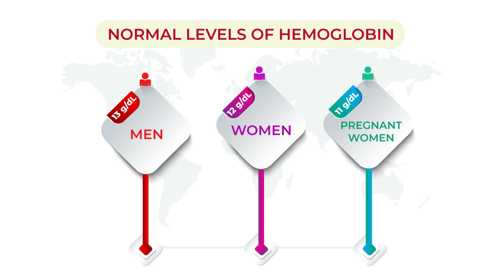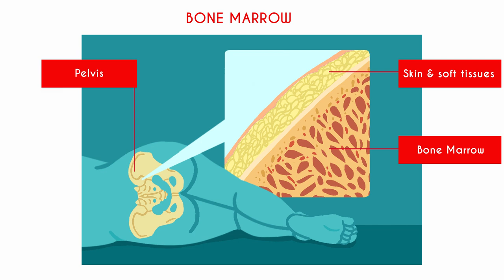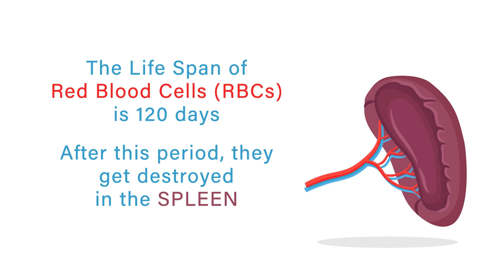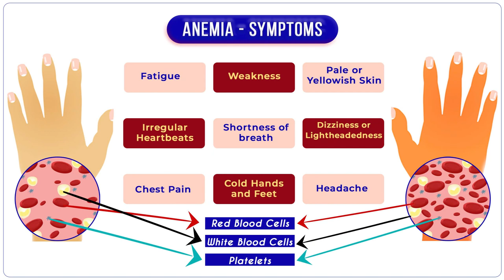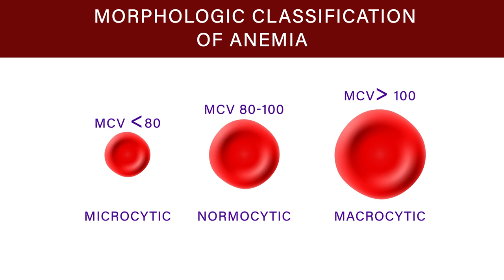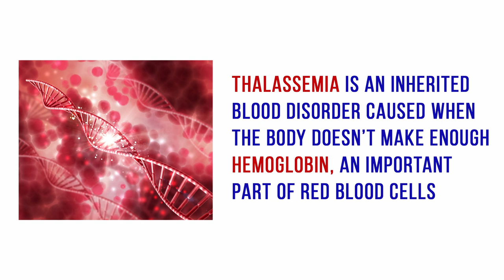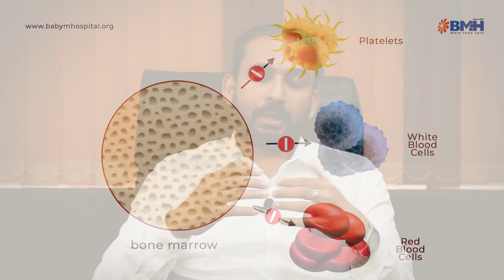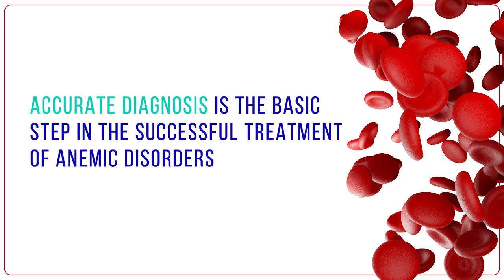ഈ പ്രശ്നങ്ങള്‍ ഉള്ള ഒരാളും ഈ വീഡിയോ കാണാതെ പോകരുത് ഈ സത്യങ്ങള്‍ അറിയാതെ പോകരുത് /Baiju's Vlogs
Anemia is defined as a low number of red blood cells. In a routine blood test, anemia is reported as a low hemoglobin or hematocrit. Hemoglobin is the main protein in your red blood cells. It carries oxygen, and delivers it throughout your body. If you have anemia, your hemoglobin level will be low too. If it is low enough, your tissues or organs may not get enough oxygen. Symptoms of anemia -- like fatigue or shortness of breath -- happen because your organs aren't getting what they need to work the way they should.

Anemia is the most common blood condition in the U.S. It affects almost 6% of the population. Women, young children, and people with long-term diseases are more likely to have anemia. Important things to remember are:

Certain forms of anemia are passed down through your genes, and infants may have it from birth.
Women are at risk of iron-deficiency anemia because of blood loss from their periods and higher blood supply demands during pregnancy.
Older adults have a greater risk of anemia because they are more likely to have kidney disease or other chronic medical conditions.

Anemia Symptoms
The signs of anemia can be so mild that you might not even notice them. At a certain point, as your blood cells decrease, symptoms often develop. Depending on the cause of the anemia, symptoms may include:

Dizziness, lightheadness, or feeling like you are about to pass out
Fast or unusual heartbeat
Headache
Pain, including in your bones, chest, belly, and joints
Problems with growth, for children and teens
Shortness of breath
Skin that’s pale or yellow
Cold hands and feet
Tiredness or weakness